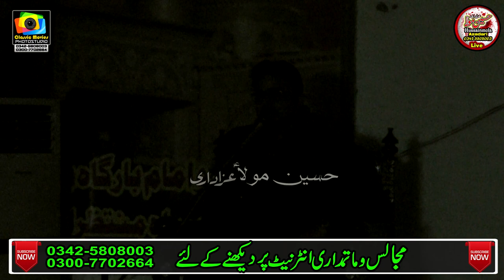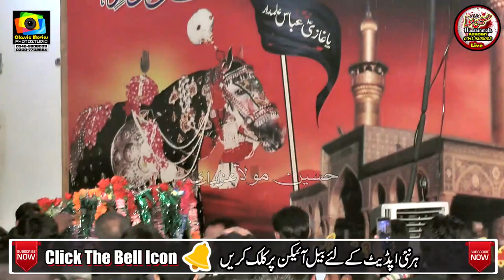8th Moh 2020 l Allama Majid Raza Abdi Karachi l 38 J B Dagora Faisal Abad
8th Moh 2020
Allama Majid Raza Abdi Karachi
38 J B Dagora Faisal Abad